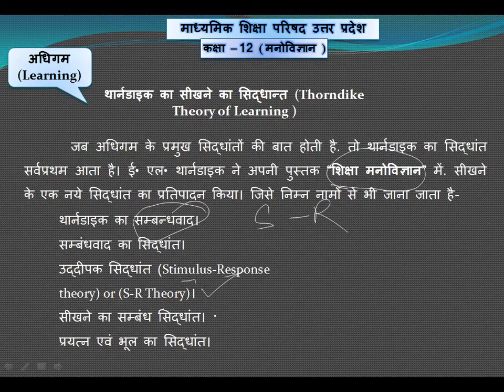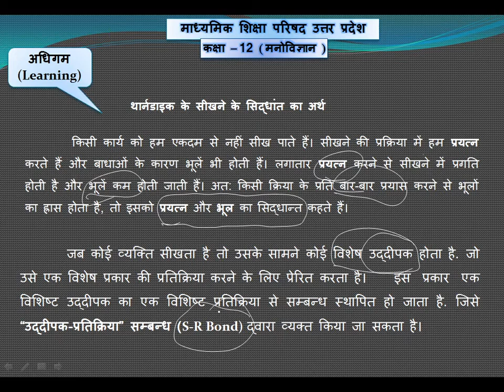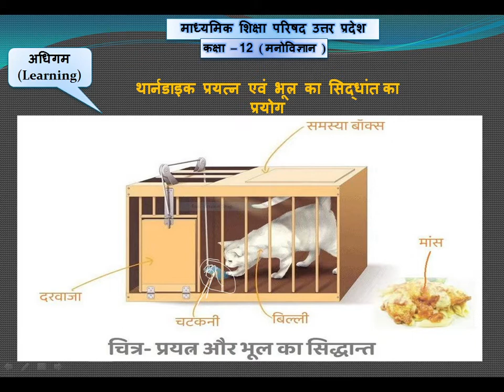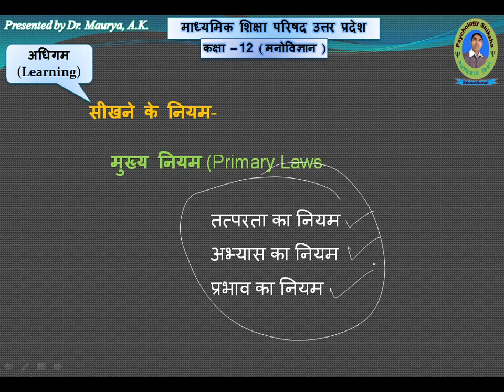कक्षा -12th मनोविज्ञान (Psychology) | प्रयत्न एवं त्रुटि का सिध्दांत |अध्याय-2 । by Maurya,A.K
प्रयत्न एवं त्रुटि का सिध्दांत,थार्नडाएक